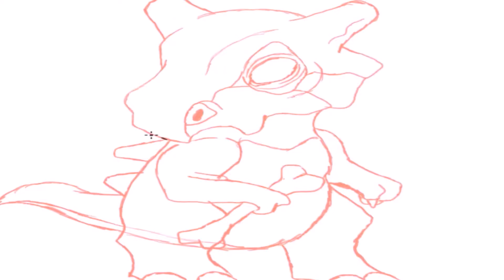Cubone | Speed Art | Pokemon